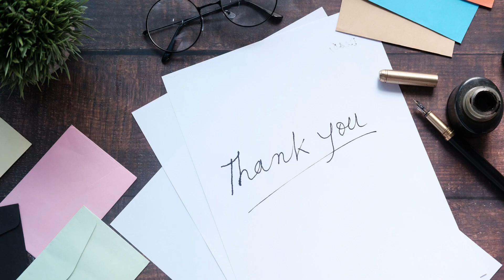Ganz leicht erfolgreich werden? Mit diesen 8 Werten schaffst du es! // Hörprobe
Das neue Buch von Dantse Dantse „Honigdachs-Strategie: Die Methode Jesus für außergewöhnliche Erfolge“ nimmt sich Jesus als Vorbild, orientiert sich an seinen Werten und Eigenschaften, und beschreibt, welche Schritte man gehen kann, um ähnliche Erfolge feiern zu können. Werte wie Freiheit, Demut, Liebe und Mut sind nur einige von vielen, die langfristigen Erfolg garantieren.

Du willst noch weitere Schritte, die zum Erfolg führen? Diese Hörprobe gibt nur einen kleinen Einblick in die inspirierenden Inhalte des Buches. Ein Buch, das Leben verändern kann, denn langfristiger Erfolg führt zu einem dauerhaft glücklichen Leben.

und im Buchhandel!